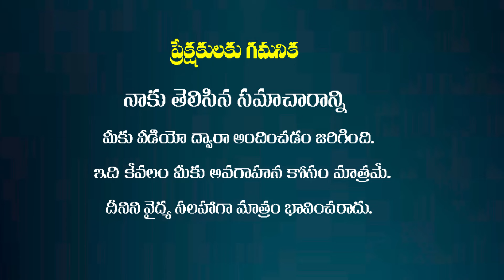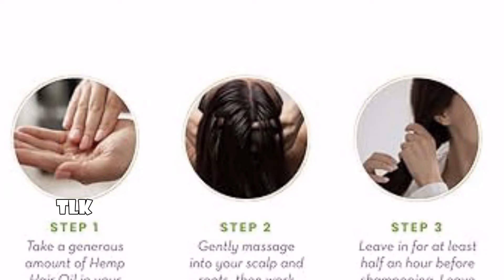కలబంద గుజ్జులో ఈ ఒక్కటి కలపండి.. జుట్టు అమాంతం పెరుగుతుంది | Telugu lifestyle kitchen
కలబంద గుజ్జులో ఈ ఒక్కటి కలపండి.. జుట్టు అమాంతం పెరుగుతుంది